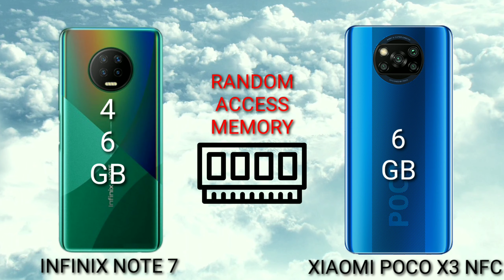INFINIX NOTE 7 VS XIAOMI POCO X3 NFC WHICH IS BEST?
Mobile Diaries

SPECIFICATIONS

6.95"
720x1640 pixels
48MP
1080p
4/6GB RAM
Helio G70
5000mAh
Li-Po

SPECIFICATIONS

6.67"
1080x2400 pixels
64MP
2160p
6GB RAM
Snapdragon 732G
5160mAh
Li-Po